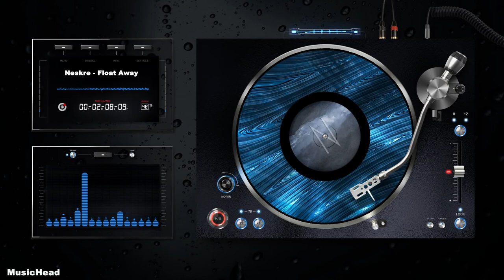Neskre - Float Away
Music inspires ...